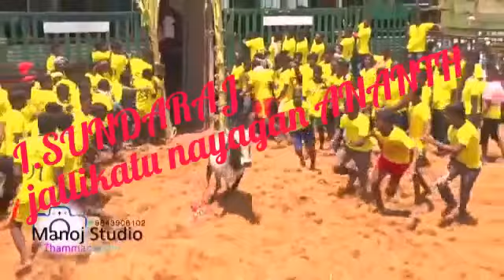🌋Kondayampalli jallikatu nayagan ANANTH MADDUU🌋🐂in Ulipuram jallikatu -2018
Ayya Gounder magan SUNDHARAJ maddu
Kondayampalli -2018